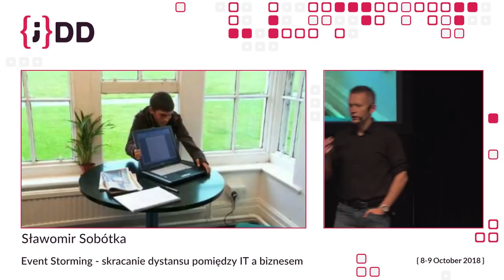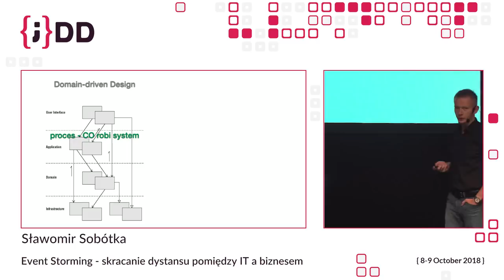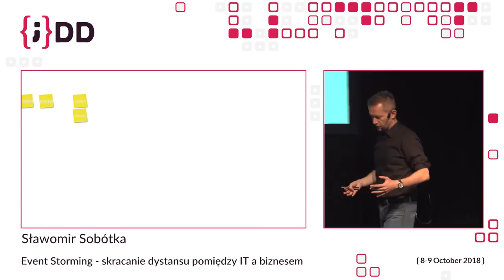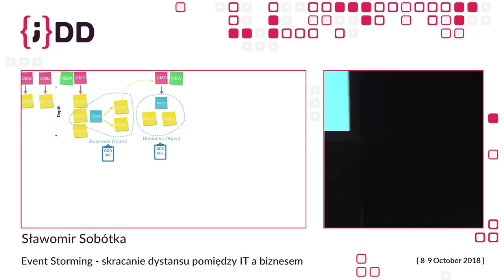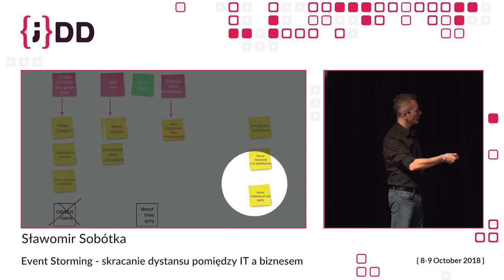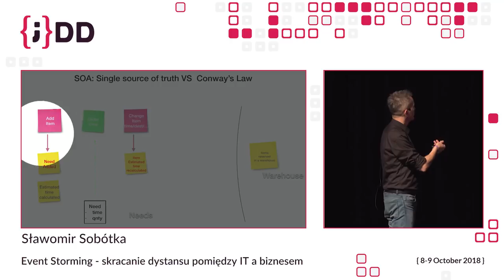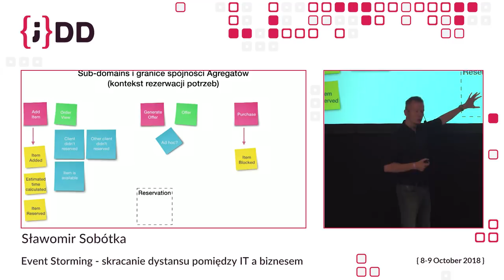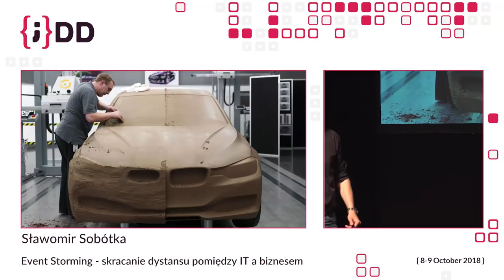JDD 2018: Event Storming - skracanie dystansu pomiędzy IT a biznesem by Sławomir Sobótka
Jako developer dowiesz się jak prowadzić sesje ""analityczne"", aby wynieść z nich maksimum informacji i nie wystraszyć klienta prostokątami z wbitymi w nie dzidami. Zobaczysz też jak przekuwać wiedzę biznesową prost na kod Agregatów DDD. Jako manager dowiesz się jak zaangażować developerów w problem biznesowy aby nie był to dla nich kolejny smutny projekt. Jako klient dowiesz się jak wykorzystać logiczne myślenie developerów do czegoś więcej niż implementacja.